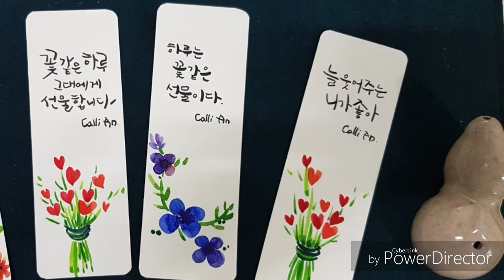[캘리그라피]캘리안의 첫번째 스토리~* 해바라기 꽃그림엽서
행운을 빌어요~*

[캘리그라피 지도사1급]
초보독학 캘리그라퍼입니다.

저의 캘리스토리를 기록하고 공유하고자
부족하나마 조심스레 첫발을 내딛어 봅니다 ~~^^

수묵, 수채캘리그라피를  독학으로 공부한 초보지만. .
기초부터 차근차근 동영상 제작해서
올려보려고 해요~~^^

많은관심 부탁드려요 ㅎ

머메이드지
신한수채물감,화홍수채붓,펜텔워터펜사용